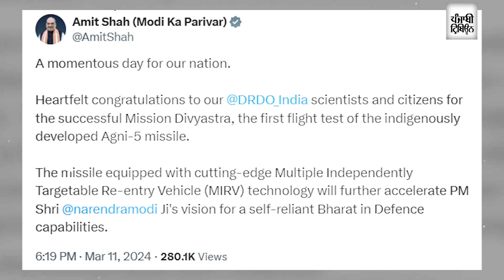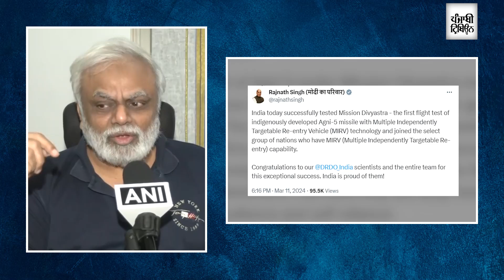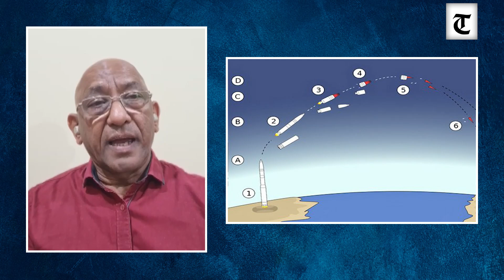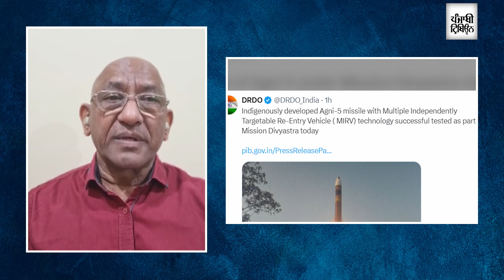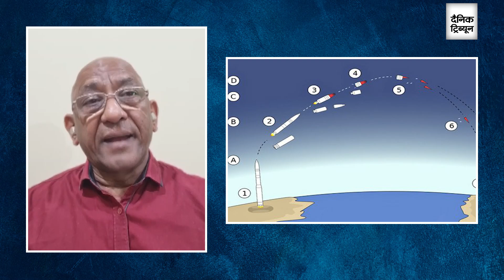India successfully conducts 1st flight test of nuclear-capable Agni-5 missile with MIRV tech